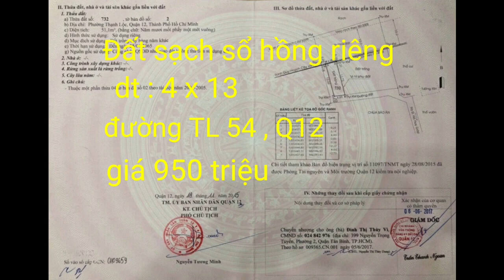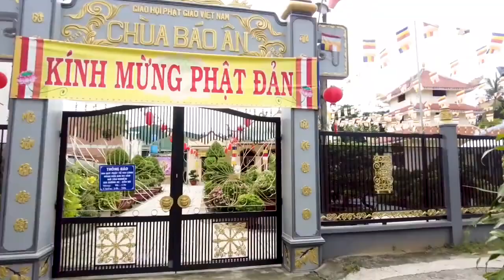Bán đất quận 12 |bán đất phường Thạnh Lộc Quận 12| sổ hồng riêng giá rẻ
👍  Dt : 4 x 13 , sổ hồng riêng
🚘 Đường : 3 m , gần Chợ Đường
🌟 GIÁ : 950tr
•hotline & zalo : 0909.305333  (Mr. Phúc)